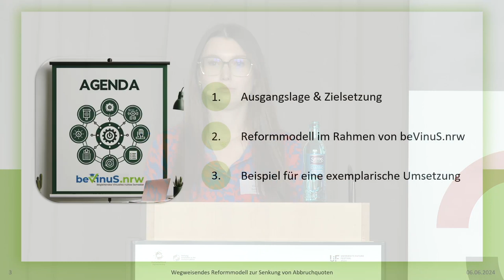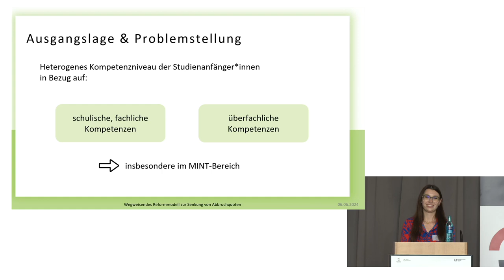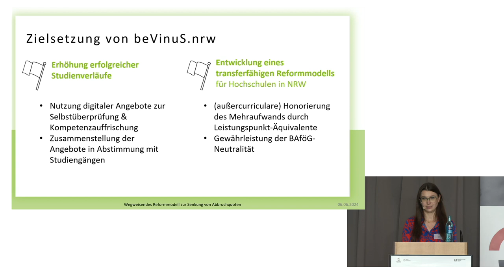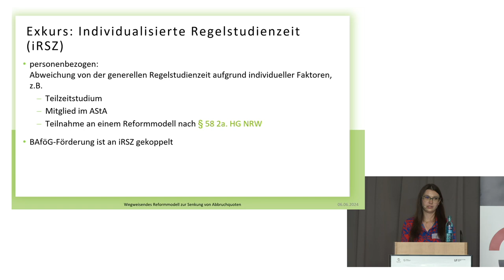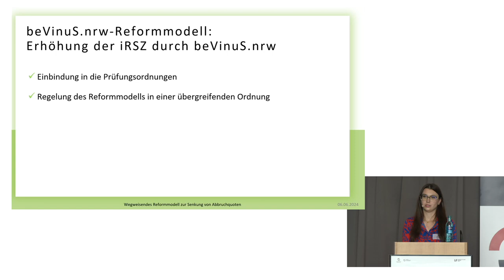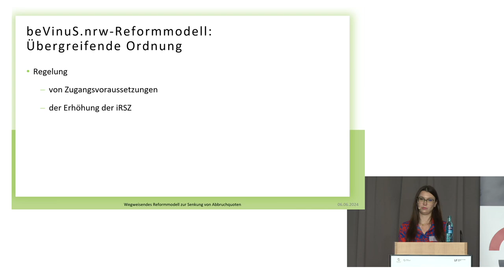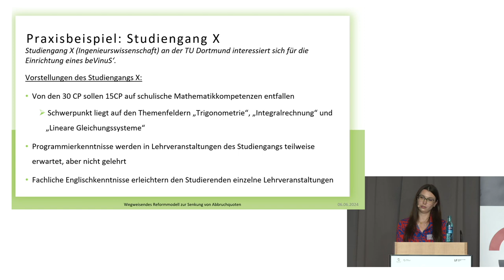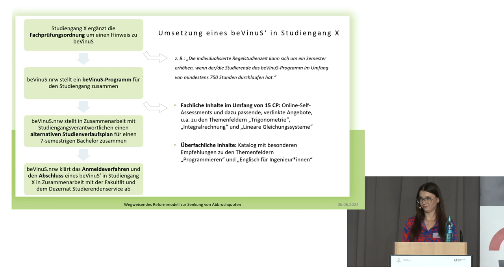Wegweisendes Reformmodell zur Senkung von Abbruchquoten - Elena Schmitt - University:Future Festival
Wegweisendes Reformmodell zur Senkung von Abbruchquoten: Eine Keynote von Elena Schmitt auf dem University:Future Festival 2024.

Anhaltend hohe Studienabbruchquoten zeigen die Notwendigkeit auf, das Studium neu zu konzipieren. Ausgangspunkt ist dabei das heterogene Kompetenzniveau der Studienanfänger*innen, das die Hochschulen mit der zusätzlichen Aufgabe konfrontiert, Studierende bei der Auffrischung schulischer Kompetenzen zu unterstützen. In aktuellen Curricula sind diese Aufwände jedoch nicht vorgesehen, sodass individuelle Bildungsbiografien unberücksichtigt bleiben. Das Verbundprojekt beVinuS.nrw (BUW, RWTH Aachen & TU Dortmund) leistet auf diesem Feld Pionierarbeit. Das Vorhaben zielt auf die Entwicklung eines Reformmodells nach §58 (2a) HG NRW ab, das eine inhaltliche Rahmung von Formaten zur Selbstüberprüfung und Auffrischungsangeboten entlang individualisierter Lernwege bietet und den Aufwand der Studierenden dabei durch die BAföG-neutrale Verlängerung der individualisierten Regelstudienzeit (iRSZ) honoriert.
In unserem Input zeigen wir auf, wie die Integration dieser Angebote sowie die praktische Umsetzung der iRSZ in bestehenden Studiengängen aussehen kann.

Elena Schmitt ist seit 2023 als lokale Projektkoordinatorin von beVinuS.nrw am Standort TU Dortmund tätig. Sie fungiert im Projekt als Schnittstelle zwischen den wissenschaftlichen Mitarbeitenden der Fakultäten, der Evaluation sowie der Verwaltung und Technik innerhalb der TU Dortmund und im Projektverbund.

Die Partnerbühne in Bochum wird von ORCA.nrw organisiert.